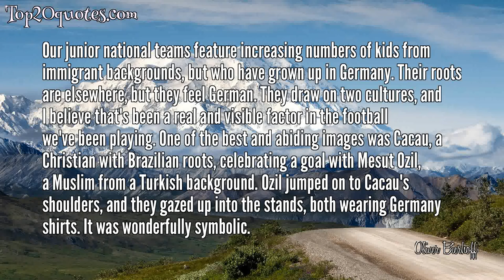💧 Top 5 Quotes of Oliver Bierhoff - Footballer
Top 5 Quotes of Oliver Bierhoff:
 ● Our junior national teams feature increasing numbers of kids from immigrant backgrounds, but who have grown up in Germany. Their roots are elsewhere, but they feel German. They draw on two cultures, and I believe that's been a real and visible factor in the football we've been playing. One of the best and abiding images was Cacau, a Christian with Brazilian roots, celebrating a goal with Mesut Ozil, a Muslim from a Turkish background. Ozil jumped on to Cacau's shoulders, and they gazed up into the stands, both wearing Germany shirts. It was wonderfully symbolic.
 ● It's the sum of many parts which grow to be something great.
 ● I am not a supporter of buying a national team.
 ● All sporting ambition considered, there should always be a relationship to Germany.
 ● Oliver Kahn has shown once again that he is a great sportsman.
🖎 Author: Oliver Bierhoff
♛ Career: Footballer
📅 Life: b. May 1, 1968